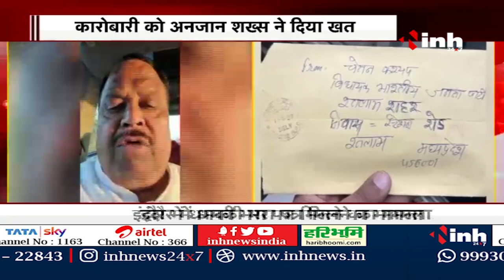Rahul Gandhi को मिले धमकी भरे पत्र पर बोले Former CM Kamal Nath, देखिए पूरी खबर | Congress